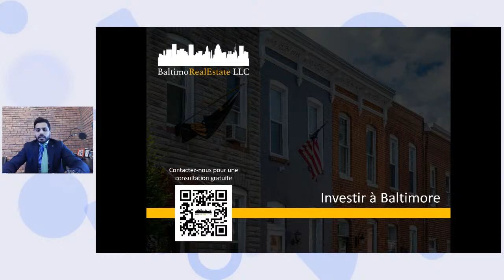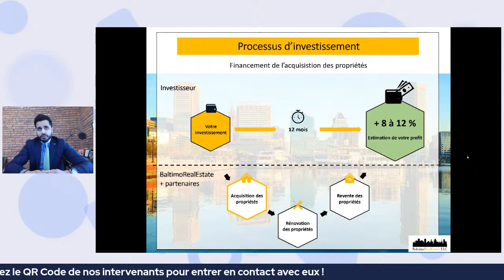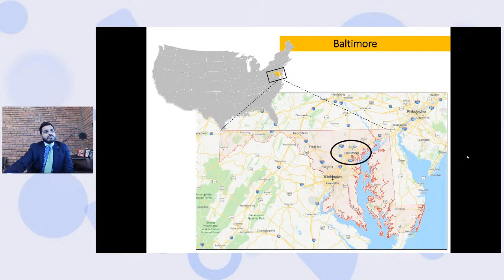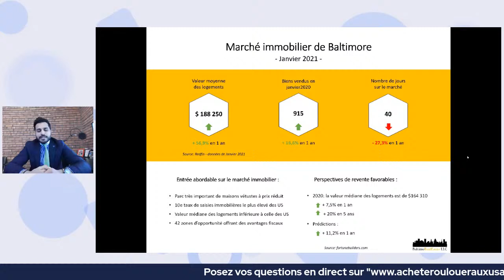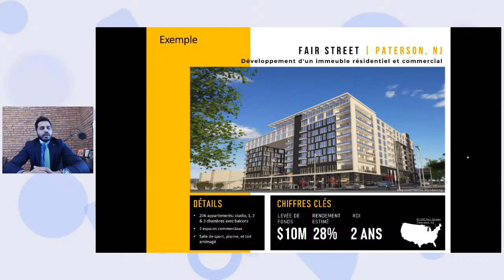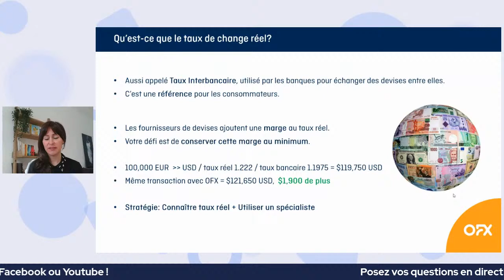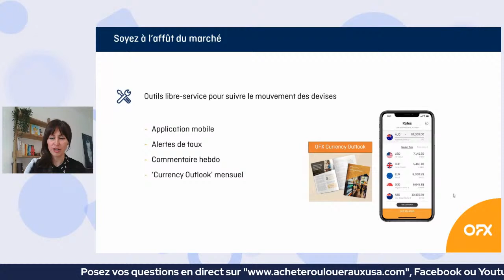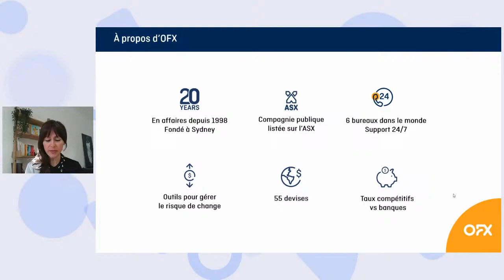Investir à Baltimore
Une conférence animée par Romain Poirot, French Morning.

Avec:
- Baltimore Real Estate, agence immobilière à Baltimore,
-OFX, spécialiste du transfert d'argent international.

Le 25 Février
@ 12:00 pm (EST)